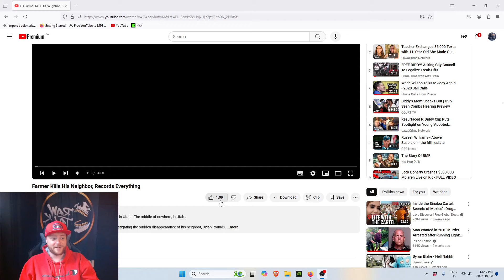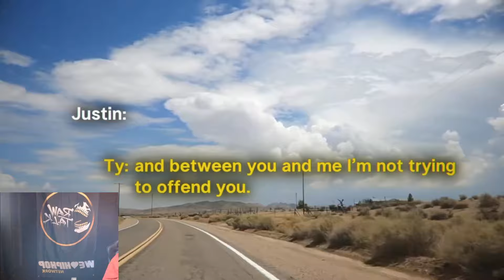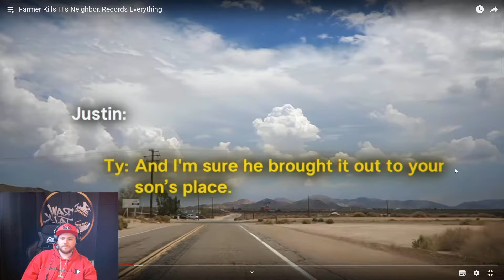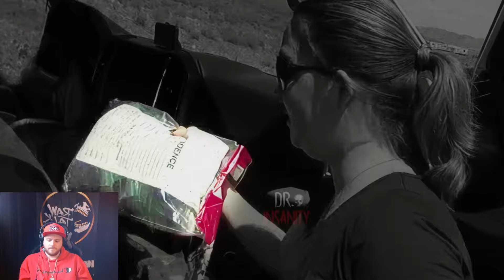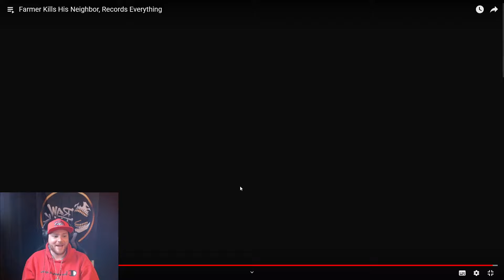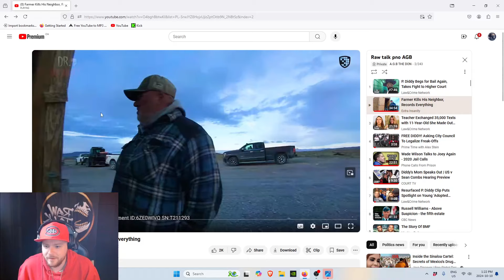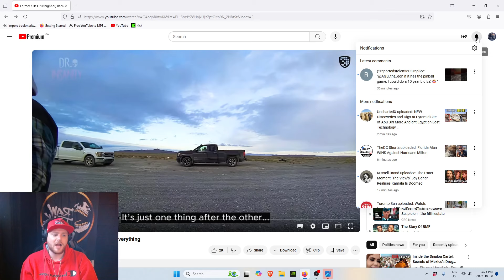The Dylan rounds murder reaction